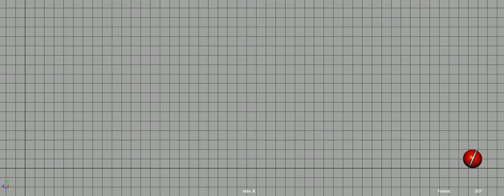탁구공 4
애니트라이브